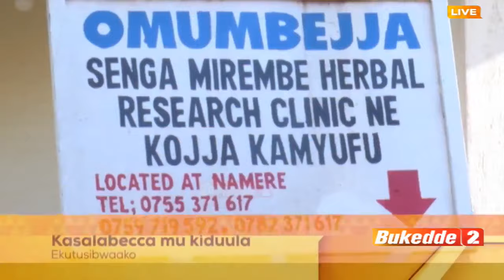Mariam Ndagire akubye John Ssegawa akaama-Kiki ekitabudde Grenade ne Bushington Oluzungu lukutte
-Mariam Ndagire akubye John Ssegawa akaama
-Kiki ekitabudde Grenade ne Bushington
Oluzungu lukutte Kenzo Amataayi. Mu ngeri ki?
Byonna ku Podium mu Kasalabecca butereevu ku